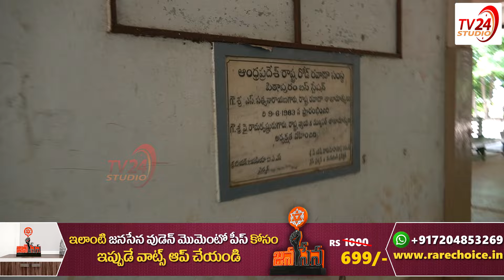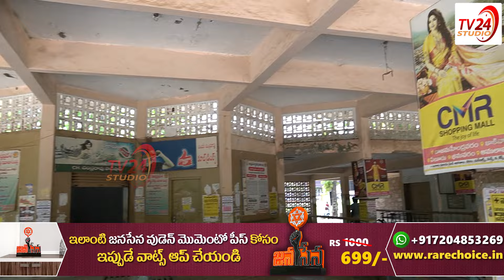పవన్ కళ్యాణ్ గారు చేయబోయే అభివుద్ది ఇదే | Pawan Kalyan Development Pitapuram | TV 24 Studio